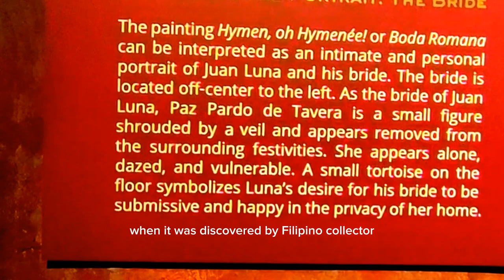@jamestravelplus"Hymen, Oh Hymenee!" by Juan Luna. The Holy Grail of Philippine Art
Hymen, oh Hymenee

Juan Luna’s extraordinary masterpiece, "Hymen, oh Hyménée!", has finally been unveiled to the public after 132 years. The painting holds a storied history, beginning with Luna's success in winning a gold medal in Madrid for his renowned artwork, the "Spoliarium". Luna's artistic career reached new heights during his time in Paris from 1884 to 1889, where he married Paz Pardo de Tavera and embarked on a series of paintings, including "Hymen, oh Hyménée!", which he kept for personal enjoyment.

Paris served as the center of the art world in the late 19th century, and Luna's reputation continued to soar. In 1899, he won a bronze medal for his entry at the Exposition Universelle in Paris, solidifying his status as a "master painter" and elevating the artistic recognition of Filipino painters.

The quest to find Luna's long-lost masterpiece, dubbed the "Holy Grail of Philippine Art," was finally successful in the 1980s when it was discovered by Filipino collector Dr. Eleuterio Pascual in the possession of an aristocratic European family. However, efforts to bring the painting back to the Philippines were unsuccessful until 2014 when Jaime Ponce de Leon, the owner of Leon Gallery, finally found the painting after a decade-long search in Europe. The artwork was then kept in secret until a meeting with the Ayala Museum in 2022 when it was decided to collaborate on an exhibition commemorating the 125th Anniversary of Philippine Independence.

The exhibition, titled "Splendor: Juan Luna, Painter as Hero," curated by Gino Gonzales, delves into the iconic painting through three themes: the world in 1889, Luna as a heroic painter, and the symbolism within the Roman wedding feast depicted in the artwork. The exhibition includes essays by historians and curators, as well as a documentary film that recounts the journey of recovering the artwork.

Luna's numerous awards and recognition placed him at the forefront of the international art scene in the late 19th century and brought recognition to the Philippines as a formidable artistic nation. While Luna may not have received the coveted "Medal of Honor" during his lifetime, his work continues to be acclaimed and celebrated today.

The exhibition, in collaboration with León Gallery, is running at the Ayala Museum from June 12, 2023, to December 31, 2023.